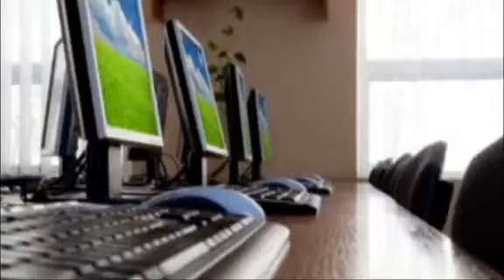HARDSOFT TRADING GROUP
Empresa especializada en alquiler de equipos de cómputo y audiovisuales con más de 10 años de experiencia. Atención y despachos en tiempo record y con planes de renta muy cómodos y flexibles.

Servicio exclusivo a empresas privadas y públicas.

Equipos en alquiler:
- Computadoras y Laptops (Corei3 / Ci5 / Ci7) con licencia de software original.
- Servidores HP e IBM.
- Switches y routers.
- Proyectores multimedia y ecrans.
- Equipos de sonido (consolas, parlantes y micrófonos).

Mobiliarios y accesorios en alquiler:
- Mesas y sillas de cómputo para conferencias ó capacitaciones.
- Cableado de red de datos y eléctrica para eventos.

El servicio incluye: soporte técnico, instalación, transporte para entrega y recolección de equipos, cobertura nacional.

HARDSOFT TRADING GROUP S.A.C., brinda un servicio exclusivo a empresas, ofreciendo opciones de renta de corto, mediano y largo plazo; con entregas a nivel nacional en tiempo record y con la mayor flexibilidad del mercado.